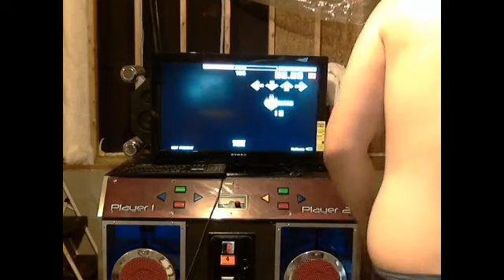Himiko(14+) 85.xx%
Trying to get back into it after 9 months -- Watch live